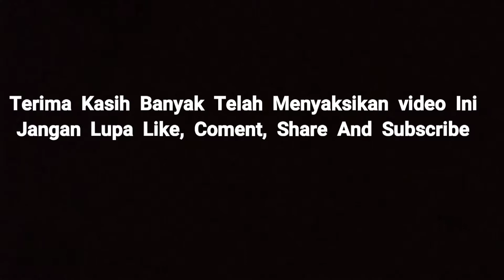Tamu sudah mulai berdatangan ke pesantren DarulFatihah, Cibinong, Cianjur Euy lur!!!